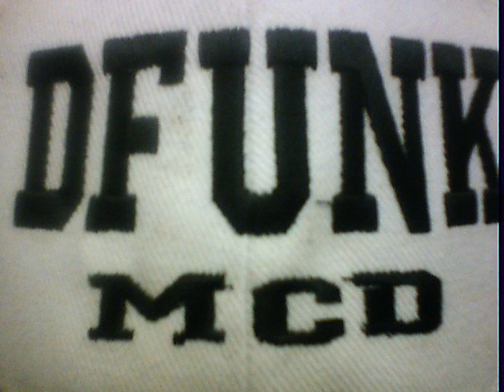FEEL THE FUNK 30